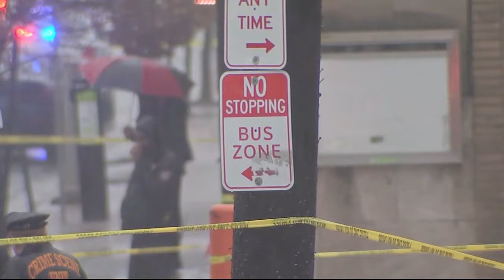Police ask for tips in Philadelphia bus stop shooting as search for gunmen, driver continues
Investigators say they're making progress in the search for three gunmen and a getaway driver after eight teens were shot as they waited at a SEPTA bus stop in the city's Burholme neighborhood Wednesday afternoon. They say tips from the community are helping.